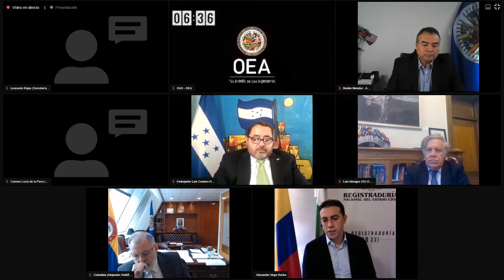Intervención del Registrador ante el Consejo Permanente de la Misión de Veeduría Electoral de la OEA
El registrador nacional, Alexander Vega Rocha, participó este viernes 25 de septiembre en el Consejo Permanente de la Misión de Veeduría Electoral de la Organización de Estados Americanos en Colombia, en ocasión al informe de la misión electoral Colombia 2019. Durante su intervención el funcionario expuso los aspectos más importantes y relevantes del NuevoCódigoElectoral que fue radicado ante el Congreso de la República.